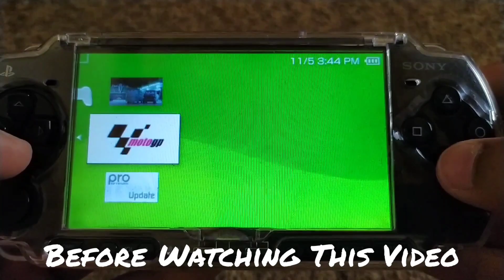MotoGP Gameplay PSP - HD 1080p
MotoGP is a racing game released for the PlayStation Portable based on the 2005 and 2006 MotoGP seasons. MotoGP was developed by Namco Bandai Games and was released in 2006. The game received average reviews with most critics focusing towards the graphics and gameplay.

PEACE✌🏻